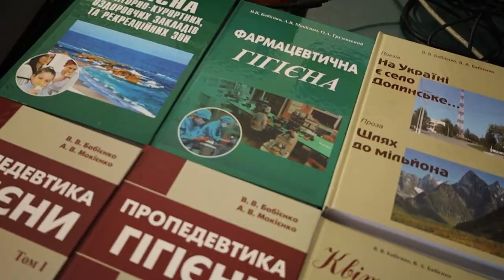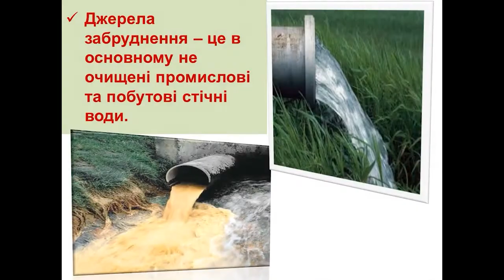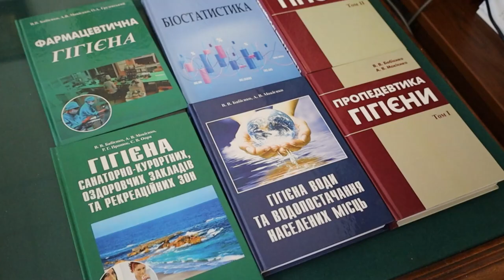Міжнародний день води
22 березня щороку оголошується Міжнародним днем води. Ця дата була запроваджена Генеральною Асамблеєю ООН  в 1993 році (резолюція № А/RES/47/193 «Проведення Міжнародного дня водних ресурсів»). Резолюцією відзначено важливість водних ресурсів у розвитку економічної діяльності та соціального добробуту. Також рекомендовано цього дня проводити заходи, присвячені підвищенню інформованості громадськості стосовно важливості збереження та освоєння водних ресурсів.  Метою проведення заходів, присвячених цій даті, є привернення уваги до проблем якості питної води, необхідності охорони водних ресурсів та їх раціонального використання. Саме цим питанням присвячена нова наукова праця завідувача кафедри гігієни та медичної екології Одеського національного медичного університету, доктора медичних наук, професора Володимира Бабієнка, яка вийшла у світ у співавторстві з доктором медичних наук Андрієм Мокієнком. Ця робота – друга на пострадянському просторі спроба авторів максимально повно подати аналіз проблеми  забезпечення людства в XXI столітті чистою питною водою. Особлива увага авторів – вирішенню питання якісного водопостачання Одеського регіону.